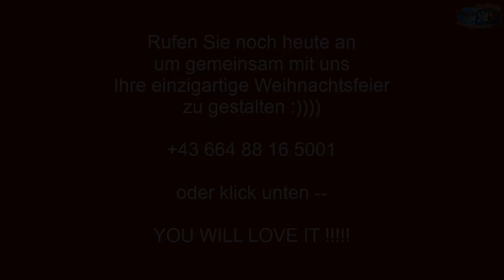Weihnachtsfeier Ort am See Obersteiermark Stmk Flasch City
Wo gutes Essen erst der Anfang ist! » Herzlich willkommen im Winterwonderland in der Flasch City. « Ihre Veranstaltungslocation direkt am Freizeitsee in St. Lorenzen im Mürztal.

Die schönste Zeit des Jahres steht vor der Tür, und wir laden dich herzlich ein, gemeinsam mit uns die Magie der Weihnachtszeit zu erleben.

Unsere Eventlocation verwandelt sich in ein Winterwunderland, das perfekte Ambiente für unvergessliche Weihnachtspartys und festliche Feiern!

Unsere Eventlocation bietet den perfekten Raum für Weihnachtsfeiern jeder Art, sei es eine festliche Firmenfeier, eine private Weihnachtsparty oder ein gemütliches Treffen mit Freunden.

Wir kümmern uns um jedes Detail, damit du dich entspannen und das Fest genießen kannst.Reserviere noch heute deinen Platz im Winterwunderland in der Flasch City und feiere Weihnachten in zauberhaftem Ambiente.

Fragen Sie an und zusammen schaffen wir unvergessliche Erinnerungen in dieser festlichen Jahreszeit!

Eine atemberaubende Weihnachtsfeier im Winterwunderland direkt am See, eine märchenhafte Location im Wald, am See und direkt am Ufer, bei uns in der Flasch City werden Ihre Wünsche wahr.

Bei einer Flasch City Weihnachtsfeier haben sie nicht nur eine große Speisenauswahl - bei der Sie nicht wählen müssen, sondern Ihren Gästen alles anbieten können. Mindestens 12-15 verschiedene Hauptspeisen, von welchen Sie und ihre Angehörigen alles gustieren können!

Natürlich werden wir weihnachtliche Klassiker wie zB. Gerichte mit Ente, Speisen mit Kastanien und und und… für eure Feier vorbereiten.

Die Gäste lieben es, dass sie sich nicht auf ein Gericht (auch wenn es sehr sehr gut,lecker ist) festlegen müssen, sondern in abenteuerlicher Version eine große Mehrzahl von vielen verschiedenen Gerichten probieren können.

Halte die magischen Momente mit Bekannten und/oder Familie mit Hilfe unserer Fotobox fest und erstelle wundervolle Erinnerungen an diese besondere Zeit.

So finden Sie uns:
Flasch City
Seestraße 4
8642 St. Lorenzen im Mürztal
Bezirk Bruck Mürzzuschlag
Steiermark Stmk
Österreich

Weihnachtsfeier Ort am See Christmas Party Town by the Lake Petrecere de Crăciun Oraș la Lac Karácsonyi buli város a tó mellett Festa di Natale città sul lago Božićna zabava grad uz jezero Fiesta de Navidad ciudad junto al lago Vánoce party město u jezera Soirée de Noël ville au bord du lac Obersteiermark Stmk Flasch City Styria Stiria Stájerország Štajerska Estiria Štýrsko Styrie S6